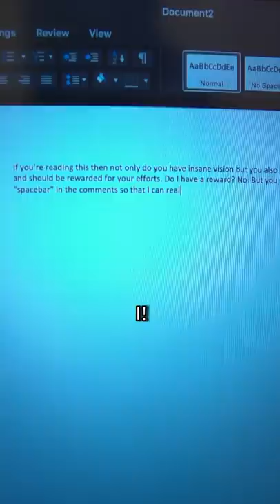Being The American Letter “Z” in a British Keyboard